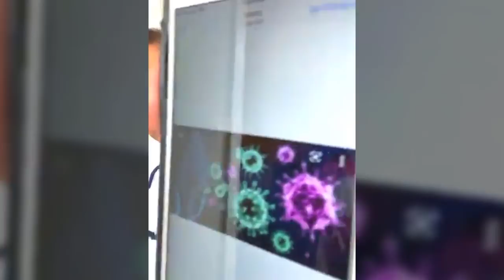ប្រព័ន្ឋការពារ | immune system , Le système. Immunitaire Dr.​ Chey Vithia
In this video we want to show you about ប្រព័ន្ឋការពារ , immune system , Le système. Immunitaire Dr.​ Chey Vithia - SUCCESS REVEAL

✮✮✮✮✮ Enjoy!

✡ ABOUT US ✡
.: Why We create SUCCESS REVEAL channel :.
1. To inspire, Motivate, create new entrepreneur
2. Share Business knowledge, Entrepreneurship, Success
3. Free Business Education Online